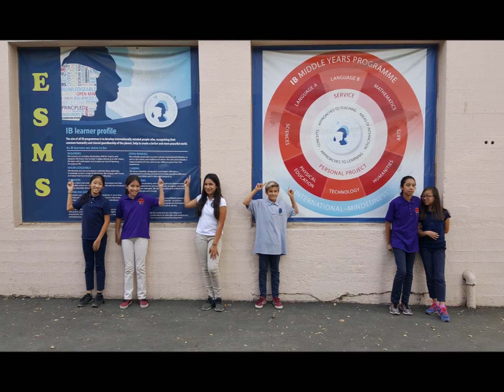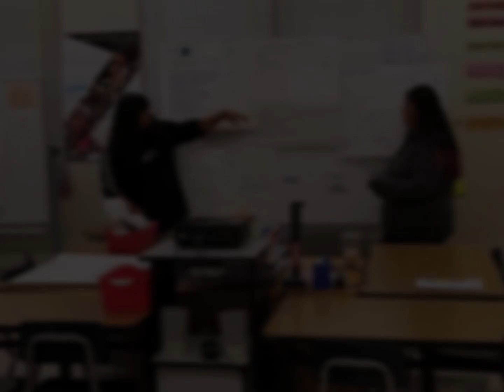ESMS COS Movie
That is who we are and what we do. Student, Parent, Teachers and Staff are one family. you can see happy student and loving teachers. Lets go Jaguars, Let's Gooo.